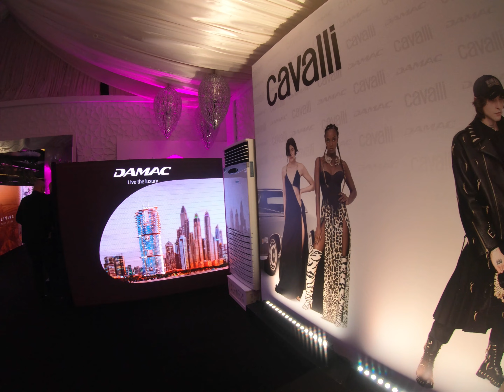CAVALLI TOWER by DAMAC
House Finder was honoured to be part of Cavalli Tower Launch.